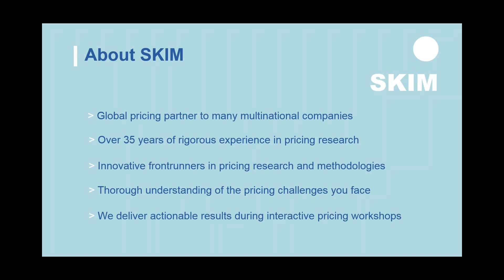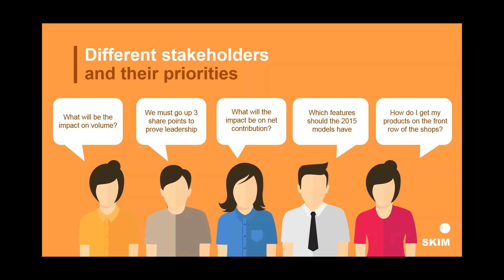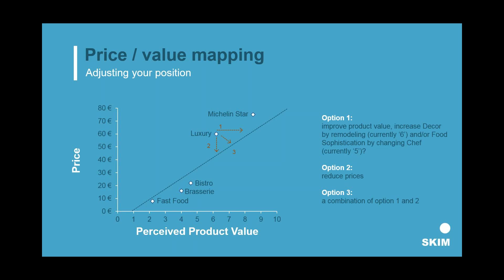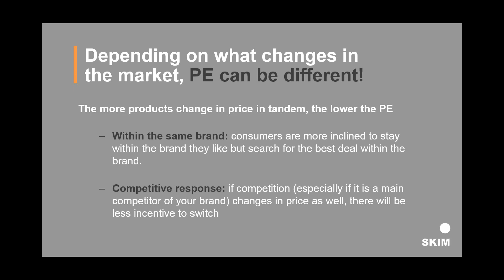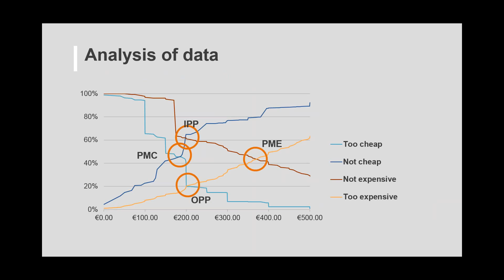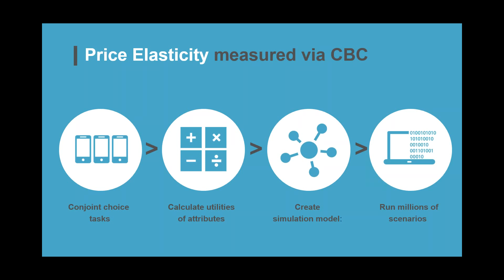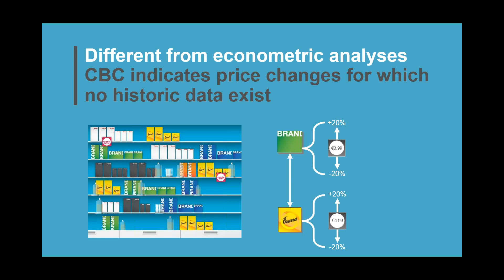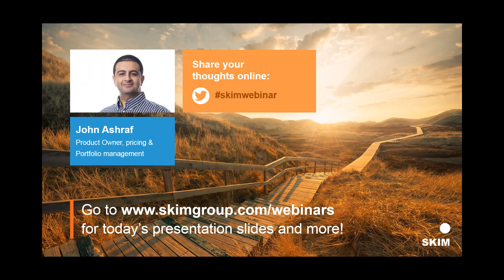Webcast "The art of pricing"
At first glance, setting your price seems like no sweat, but getting it right can be a real challenge. Consumers make their decisions in real-life, with all of its complexities. That said, the revenue you can make with strategic pricing is highly rewarding and the process can be fun and insightful. In this webinar, John Ashraf, Product Owner for Pricing & Portfolio Management at SKIM, brings practical and solid solutions for traditional and contemporary pricing issues.

Pricing outcomes and insights are generally discussed across a wider group of stakeholders: finance and operations; marketing, brand, and category managers; and sales, account, or channel management. What does each of these stakeholders use in order to make a decision, what do they expect in a changing daily reality, how are they using the insights and outcomes, and what do they decide based on the outcomes or based on their mutation of the outcomes? We tackled how to fulfill the needs of your stakeholders and make them happy while sticking to the solidity of the insights.

John also touched on the changing reality of strategic pricing. What’s new, what will change, and what it means for you as an insights professional in the context of generating and using pricing insights. We talked about e-commerce pricing, the mobile reality, and more new trends in pricing.